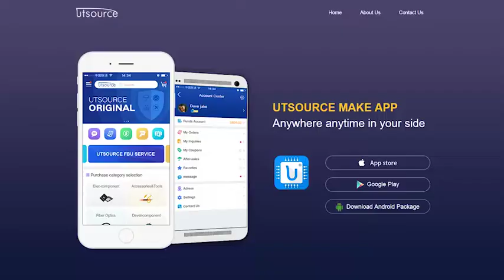P9NB50FP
Brand:STMicroelectronics
Package / Case:TO-220